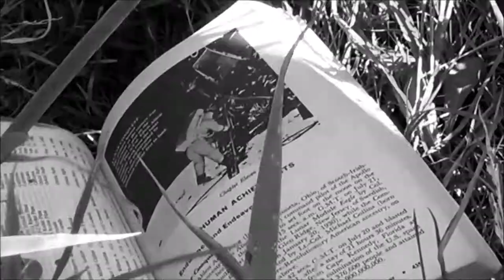Inner Demons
An insane man struggles with inner conflict with a demon. Is he possessed or just completely insane?
Killer. Isaac Bredbenner
Victim. Harrison Bernhard
Killer Demon. Isaac Bredbenner
Victim 2. Mason Sechler
Doctor 1. Gavin Boone
Doctor 2. Calvin Niewind
Director. Jackson Bernhard
Writer. Jackson Bernhard
Editor. Jackson Bernhard
Filming. Jackson Bernhard & Noah Kimock
Assistant Directors. Gavin Boone & Jason Woolley
Conceptual Genius & Producer. Daniel VanParys